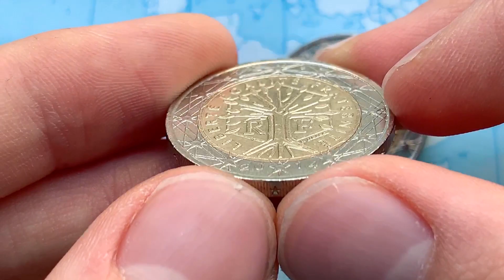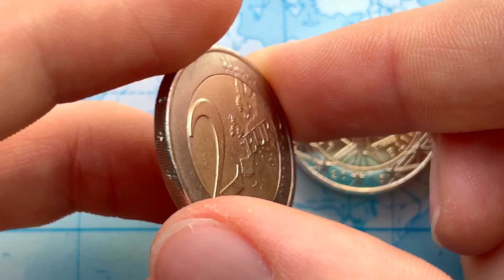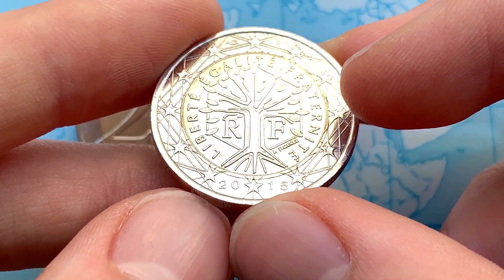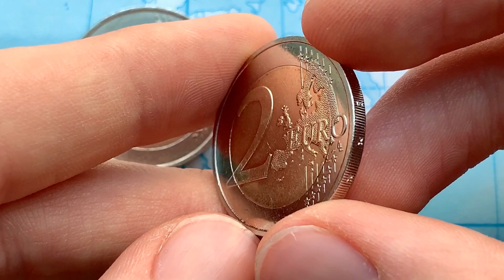🇫🇷France 2 Euro 2014 2015 {RF} - Rare euro coins - Circulation coins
France 2 Euro 2014 {RF} - 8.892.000
France 2 Euro 2015 {RF} - 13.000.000